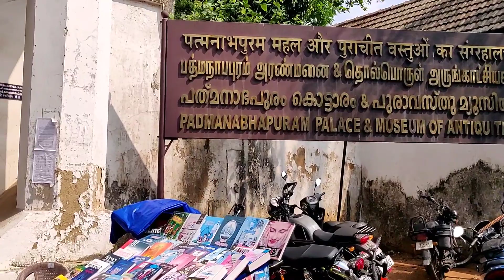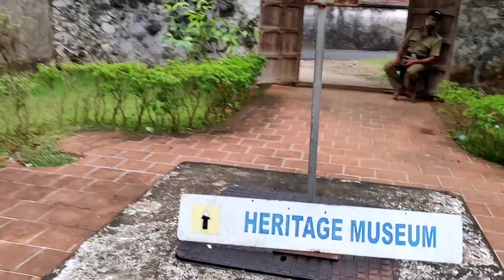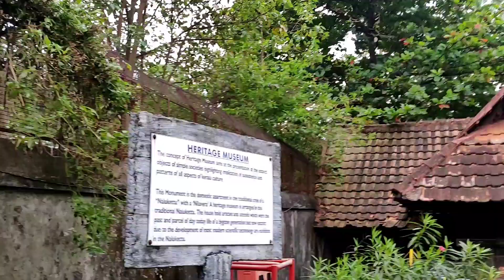PADMANABHAPURAM PALACE KANYAKUMARI 😍ODIA BLOGGER 😍 Prajnya cooks and blogs